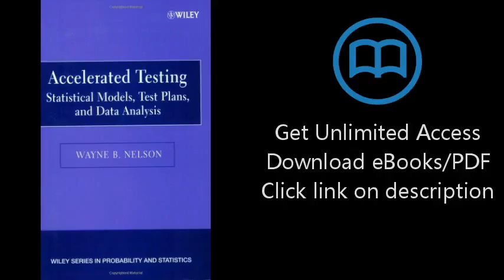Download Accelerated Testing: Statistical Models, Test Plans, and Data Analysis PDF